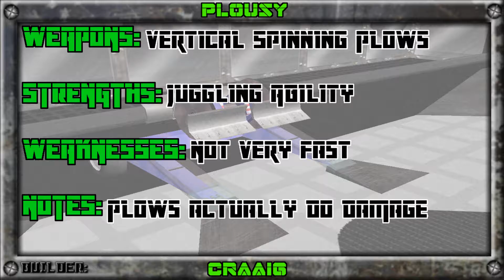GTM Championship Series: Retooled Division - Craaig vs. R01